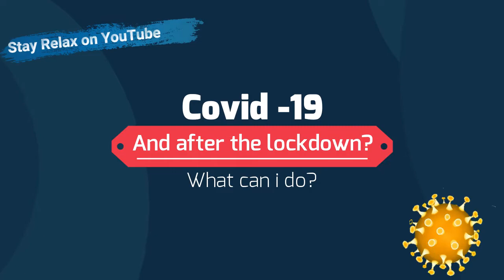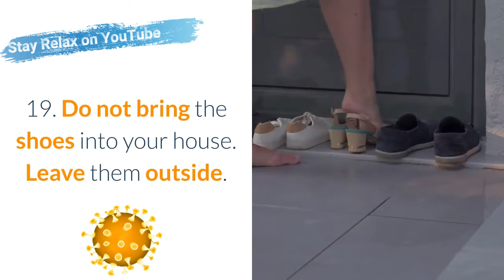21 important points after Lockdown 2020| The New Normal | The Restricted Life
Some very important points..

1. / Postpone travel abroad for 2 years..
2. / Do not eat outside food for 1 year..
3. / Do not go to unnecessary marriage or other similar ceremony..
4. /Do not take unnecessary travel trips..
 5. /  Do not go to a crowded place for at least 1 year..
6. / Completely follow social distancing norms..
7. / Stay away from a person who has  cough..
8. / Keep the face mask on..
9. / Be very careful in the current one week..
10. / Do not let the any mess  around you..
11. /Prefer vegetarian food..
12. / Do not go to the Cinema, Mall, Crowded Market for 6 Months now.  If possible, Park, Party, etc. should also be avoided..
13. / Increase immunity..
*14.*/  be very carefull while at Barber shop or at beauty Salon parlour..
15. / Avoid Unnecessary Meetings, Always keep in mind Social Distancing..
_16.*/  The threat of *CORONA is not going to end soon.

*17*/. Dont wear belt, rings, wrist watch, when you go out. Watch is not required. Your mobile has got time.
*18.*/ No hand kerchief. Take sanitiser & tissue if required.
*19.*/ Don't bring the shoes into your house. Leave them outside.
*20*/. Clean your hands & legs when you come home from outside.
*21*/.when you feel you have come nearer to a suspected patient take a thorough bath.

Lockdown or no lockdown next 6 months to 12 months follow these precautions.

Share this with all your family & friends.

Thank you very much for listening and for leaving feedback. Every single day I am completely astonished by all your warm support and it really inspires me to work even harder on my channel If you enjoy my work, I would be very happy if you decided to subscribe and join our community. Have a wonderful day or evening!"